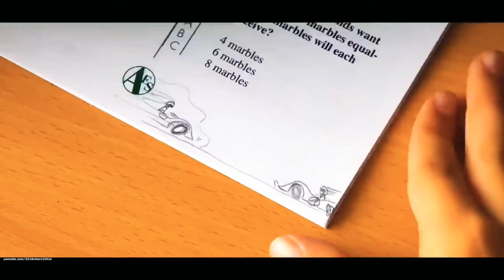speed racer-amv bullet train